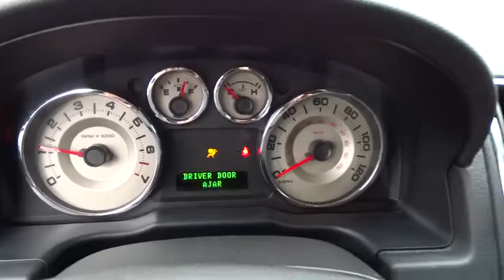2010 Ford Edge Columbus, Delaware, Westerville, Gahanna, New Albany, OH K41667A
2010 Ford Edge

Krieger Ford
1800 Morse Road